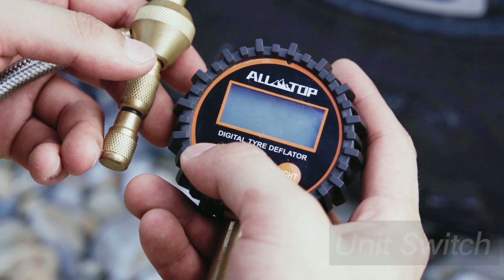ALL-TOP Rapid Tire Deflator w. Digital Gauge, 0-250 PSI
The ALL-TOP digital tire deflator features a LED backlit screen for enhanced visibility day and night. Allowing you to measure pressure in PSI, KPA, Bar, and Kg/cm². Accurately measures a range from 0-250 PSI (0-17.2 Bar; 0-1724 Kpa; 0-17.5 kg/cm²).